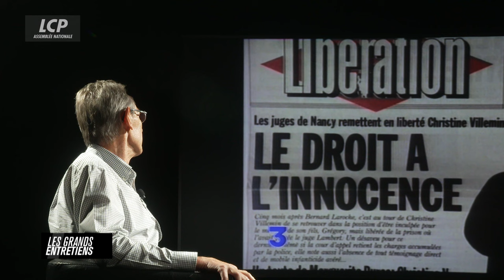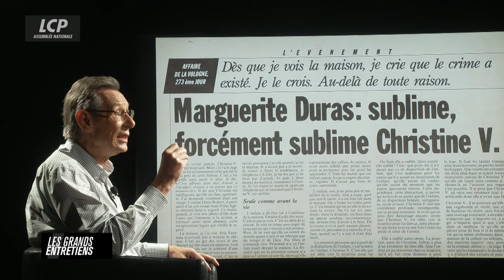Thierry Moser - avocat pénaliste - L'affaire Grégory - Les ténors du barreau - Daphné Roulier - LCP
Daphné Roulier reçoit l'avocat Thierry Moser, qui, après 47 ans de carrière, raconte les affaires qui ont marqué sa vie.

Avocat des époux Villemin dans l'assassinat de leur fils Grégory, il décrit la relation de confiance et d'amitié tissée avec eux, mais également les grands moments de désespoir provoqués par cette affaire. Scandalisé par l'inertie judiciaire, les débordements de certains médias et le traitement infligé à Christine Villemin à l'époque, Thierry Moser assure savoir « qui a fait quoi et comment » et nourrit encore l'espoir que certaines langues se délient.
S'il n'estime pas impossible un nouveau naufrage judiciaire en France, il se réjouit des progrès effectués dans la méthodologie des dossiers criminels, d'une responsabilisation de la presse, et d'une prise de conscience dans l'importance de protéger la présomption d'innocence.

Menant inévitablement une réflexion sur la nature humaine en plaidant du côté des parties civiles dans des affaires qu'il qualifie d'« insupportables » comme celles de Francis Heaulme ou de Michel Fourniret, l'avocat et croyant Thierry Moser se dit toujours très troublé par la coexistence du bien et du mal chez certains criminels et l'ambivalence de l'être humain.

Pour cette nouvelle série des Grands Entretiens, Daphné Roulier présente un nouveau thème : la défense dans la peau.
Dans cette collection, Daphné Roulier donne la parole à des ténors et des « ténoras » : des avocats de grands faits divers ou de grandes causes qui ont consacré leur carrière et leur vie à défendre.
« Les grands entretiens » est une collection d'interviews diffusées sur LCP. Une mise en image signée François Goetghebeur : le décor est plongé dans l'obscurité, seuls les visages du présentateur et de son invité s'éclairent dans l'intensité de leur échange. Le journaliste-interviewer choisit le thème de ces entretiens : l'engagement pour Maïtena Biraben, des personnalités aux parcours inspirants pour Guy Lagache, une certaine idée de la France pour Yves Thréard, la défense dans la peau pour Daphné Roulier...